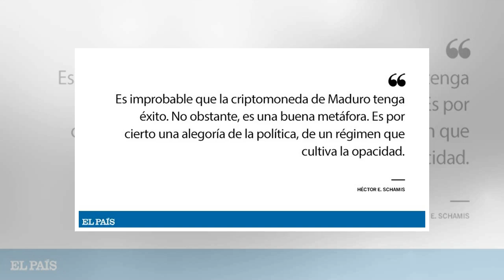Criptomoneda, Criptopolítica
Maduro anunció la creación del Petro, criptomoneda con la cual espera “avanzar en materia de soberanía monetaria, hacer transacciones financieras y vencer el bloqueo financiero”. El Petro estará respaldado por las reservas de crudo, oro y diamantes, ...